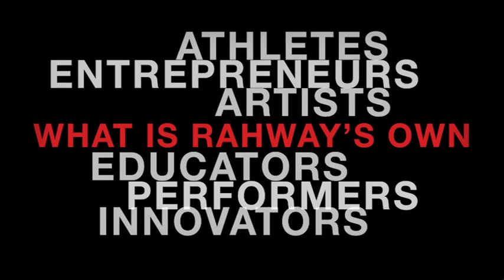Rahway's Own Episode 7 - Brien McVernon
Aussie rocker Brien McVernon traveled half way around the world to make Rahway NJ his new home.